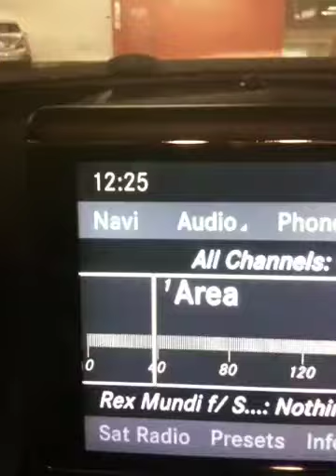"Funny People" iPhone 3GS Review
Quick review of "Funny People" starring Adam Sandler, Seth Rogen, Leslie Mann, Eric Bana, Jonah Hill, Jason Schwartzman.